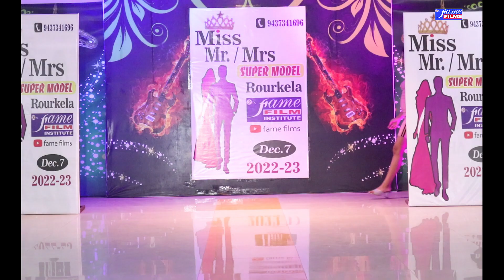Miss odisha super model // miss rourkela // fashion show rourkela // odisha modeling show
Modeling academy odisha.
Miss odisha Model contest Organized
Miss odisha grooming class.. by fame film institution ROURKELA... fashion institutions odisha given you best training... also best placement. 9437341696/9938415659...
we offered photo shoot. Ramp walk. spoken English. stage practice. national & international granted show. add shoot. add video. Radio jockeys. Acting on various project. Series... Film. Albums.